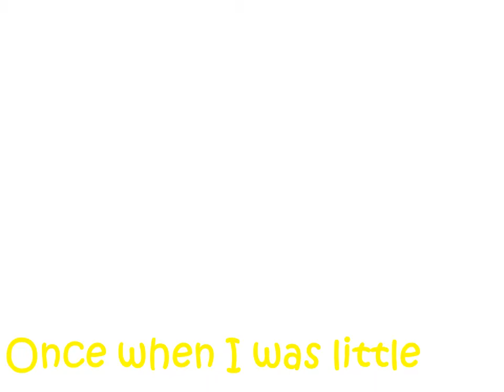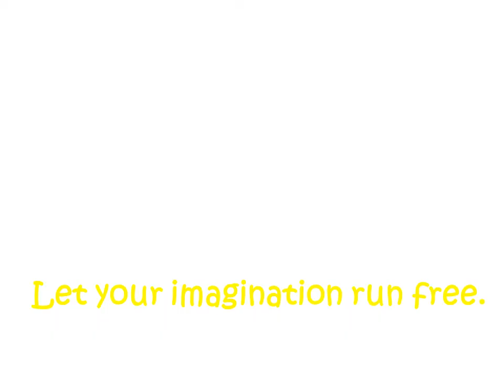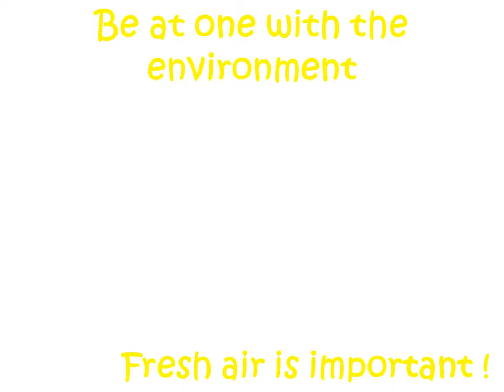Playtime Fun School Council 2016 FINAL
Playtimes are special at Avening Primary School